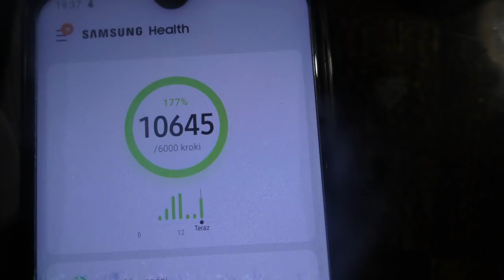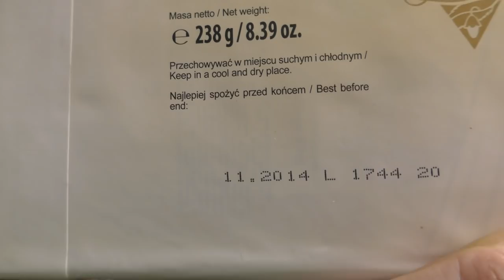Mój dzień u Teściów Tomaszowie Mazowieckim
Witam, dziś wam przedstawie , jak wygląda mój dzień jak jadę do Tomaszowa :)
Pozdrawiam ZAPRASZAM DO OGLĄDANIA

- FAN PAGE - zapytania i Biznesy

Adres do Wysyłki:
Tomasz Dzięcioł
Skrytka num 48
05-510 Konstancin - Jeziorna 1

PAMIĘTAJ MORDECZKO JEŚLI FILMIK CI SIĘ SPODOBAŁ?!
ŁAPA W GÓRE! TO NIC NIE KOSZTUJE!
CHCESZ BYĆ NA BIERZĄCO DAJ NAM SUBA!
I NIE ZAPOMNIJ KLIKNAĆ W DZWONECZEK!
CHCESZ  LEPSZE I WIĘCEJ FILMÓW?
UDOSTEPNIJ KANAŁ/FILMIK SWOIM ZNAJOMYM
JEST NAS WIĘCEJ TO JEST WIĘCEJ MOTYWACJI
DO NAGRYWANIA LEPSZYCH FILMIKOW!
STRZAŁECZKA BOMBECZKA!